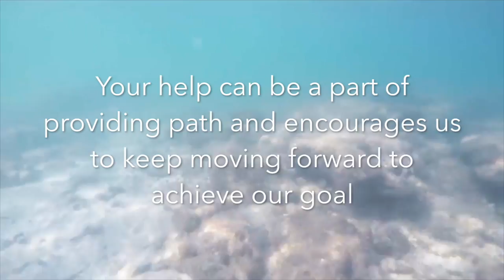Help Us To Protect Cambodia's Marine Life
We're Final Year Students who construct the artificial reef to create an enhanced fish habitat and increase fish population in Koh Seh Island, Cambodia. Koh Seh is a remote island and renowned for its richness of marine resources. Moreover, it has been slowly destroyed by illegal fishing activities, which affect negatively on marine ecosystems. We hope our project will provide the greater and sustainable habitat as well as increase fish population in Koh Seh Island.